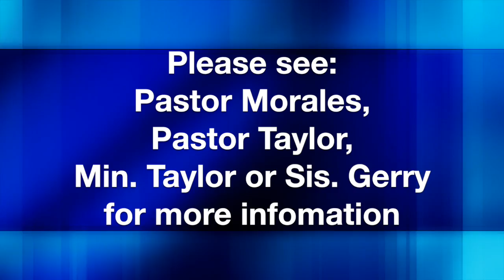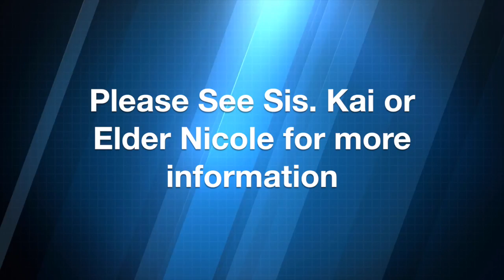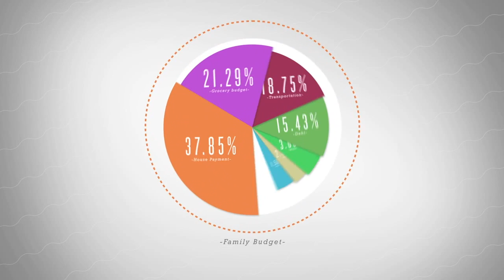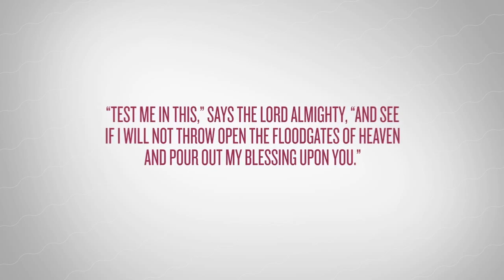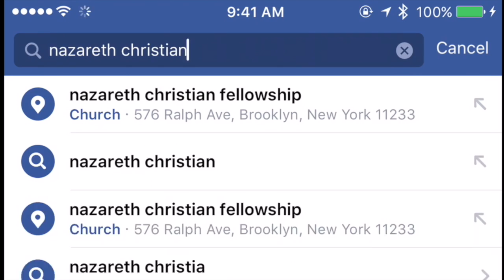Nazareth Now You Know - Week of October 16, 2016